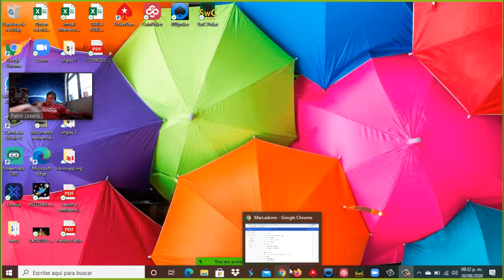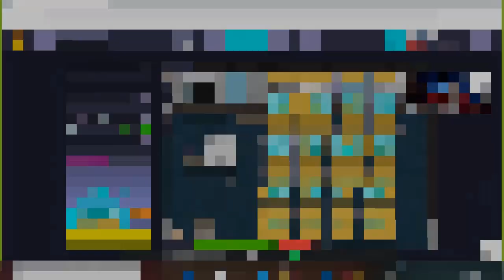🥰 Como Cuando estas listo para el ZOOM y mi mejor amigo 🐺 Me dice Mejor vamos a Pasear 😁🐶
★★🤑🚀 REGISTRATE EN SwCPoker 🚀🤑★★
REGISTRO AQUÍ➡️➡️ CODE PROMOCION : BTCmex
Entra a su Pagina y descarga la aplicación CwSPoker.eu
bajas la aplicación y en el código de promoción coloca : BTCmex

                        ⛏🚀💎🤑🥳🤖🎯  SÍGUENOS 🎯🤖🥳🤑💎🚀⛏

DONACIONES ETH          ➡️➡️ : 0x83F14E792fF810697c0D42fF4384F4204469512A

DONACIONES DOGE       ➡️➡️ : DMHWnZu4uTuiwiCiekT8FzinfEsuoTdH9w

DONACIONES LITECOIN ➡️➡️ : LPT5F56AHbuRc4eYkv2LjTo2HLndb8aySC

DONACIONES DIGIBITE   ➡️➡️ : DMWUcxTm5d8Sm9TBNoXABkc5BEDy3RfPPV